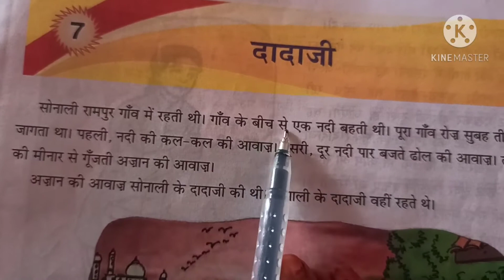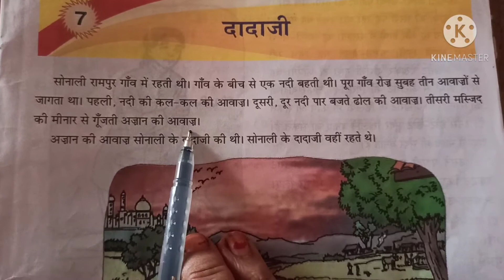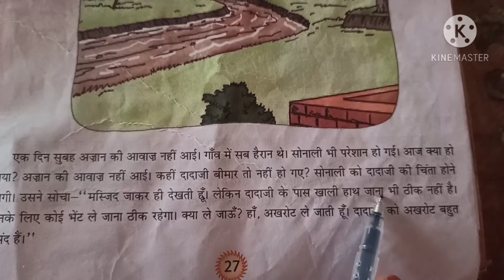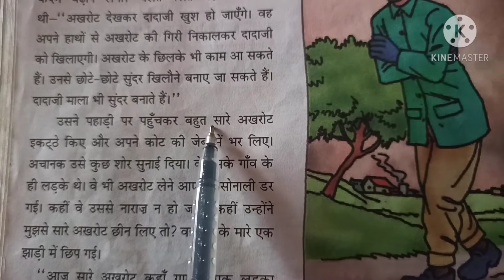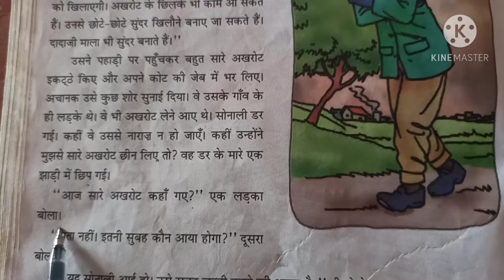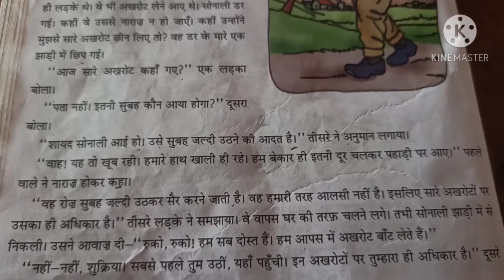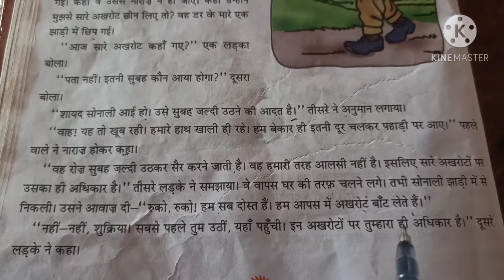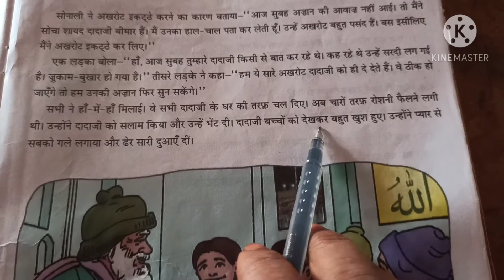CLASS 03 HINDI LESSON 07 PART 02 BY A. SRI RAMA MAM